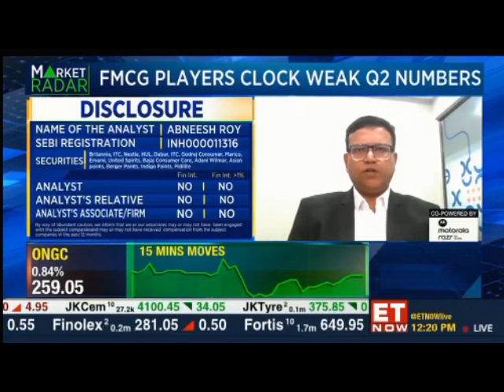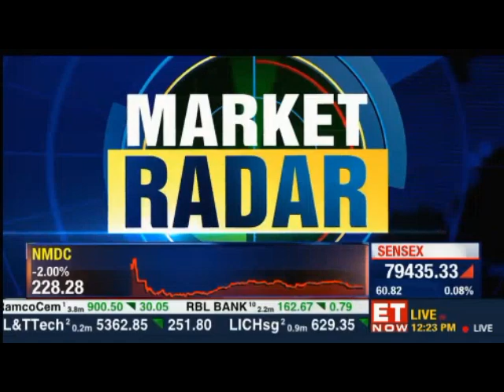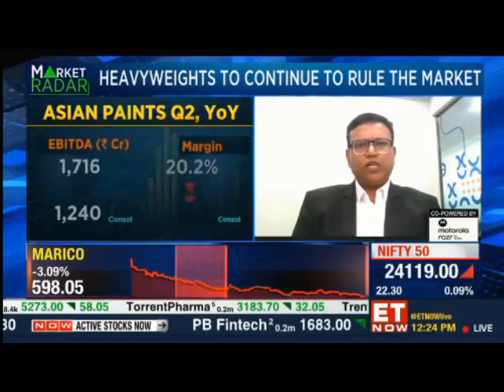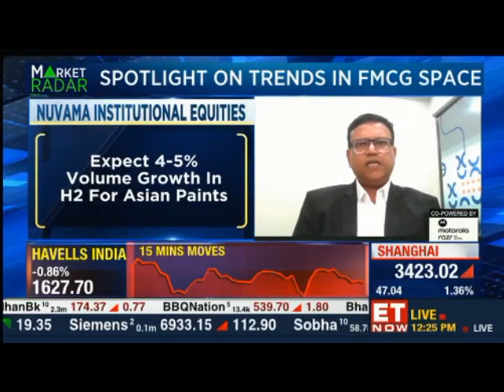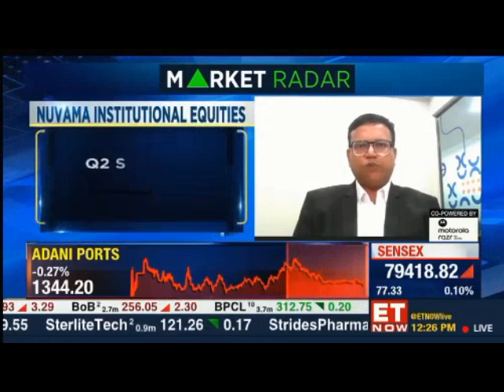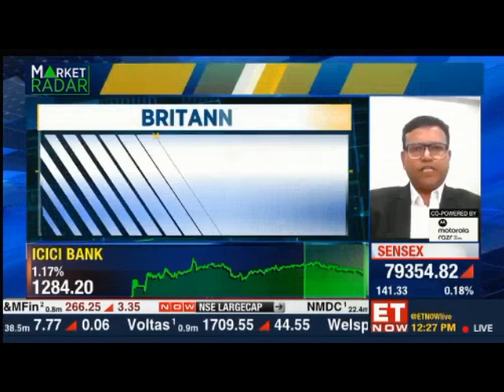Mr Abneesh Roy, Nuvama Institutional Equities ET Now Market @Noon 12 Nov 2024 12 20pm